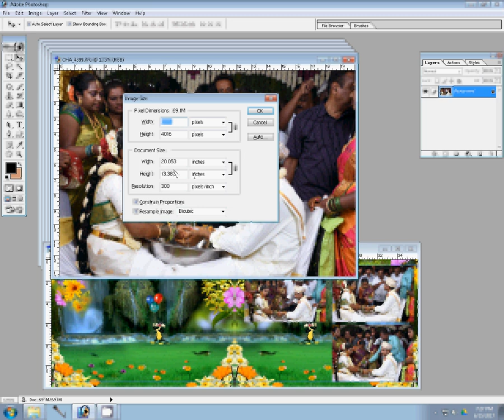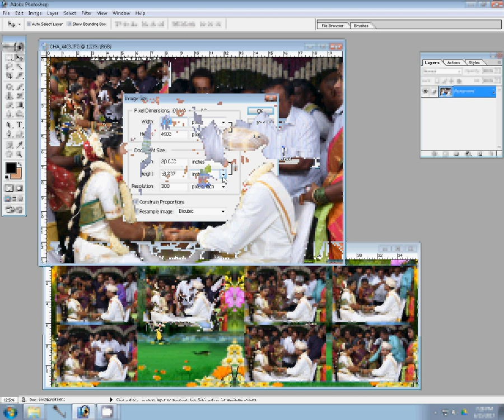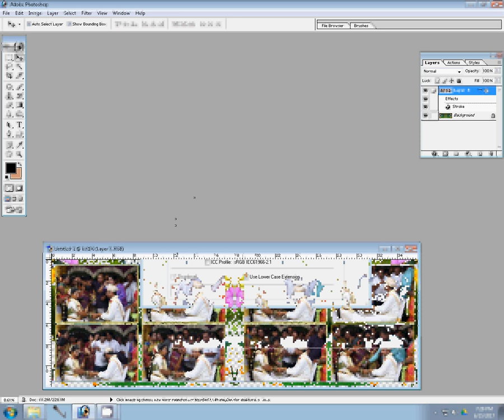How to make karizma canvera album in photoshop